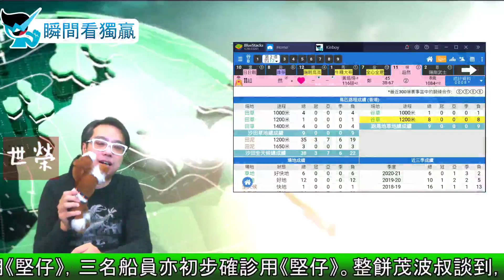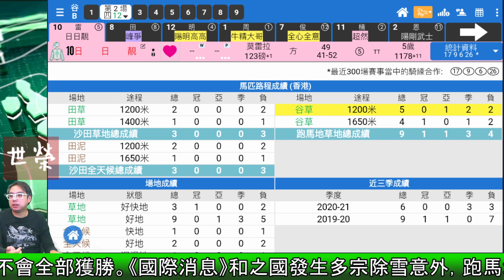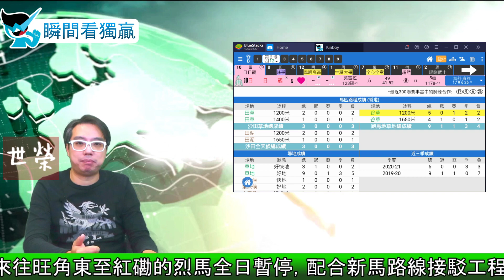🏇HKJC 賽馬 世榮 講馬│賽馬貼士【瞬間看獨贏】(一)21.01.11│●用《堅仔》三分鐘，輕鬆睇馬贏●